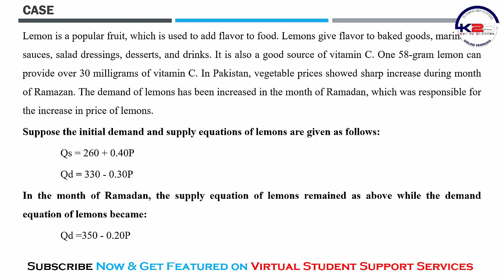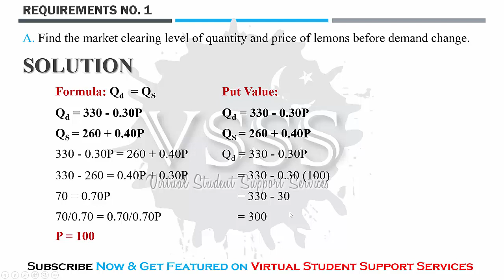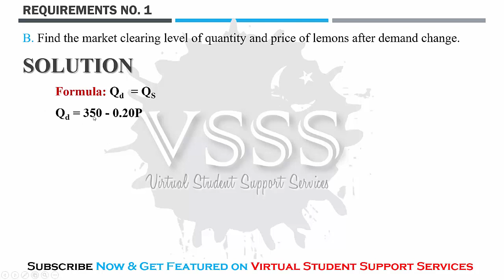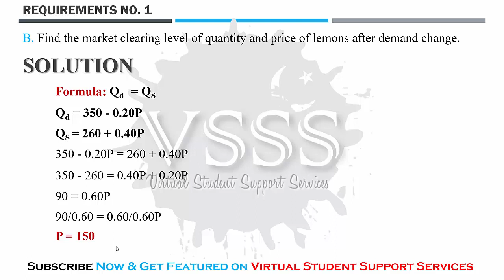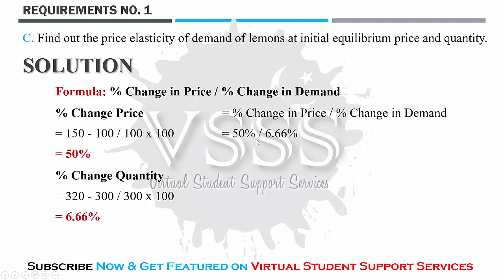ECO402 Assignment No. 1 Solution Spring 2021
Admin
Channel: VSSS